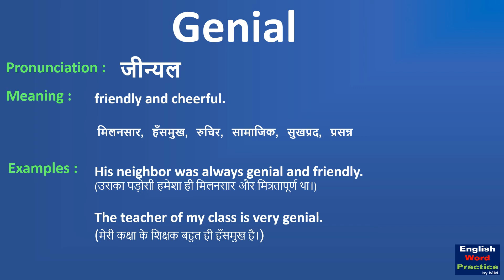Genial | Genial meaning in English | Genial meaning in Hindi | Pronunciation of genial.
This video shows the meaning of genial in English and Hindi with examples. And it also shows the pronunciation of genial.